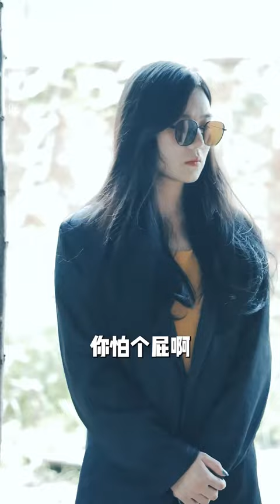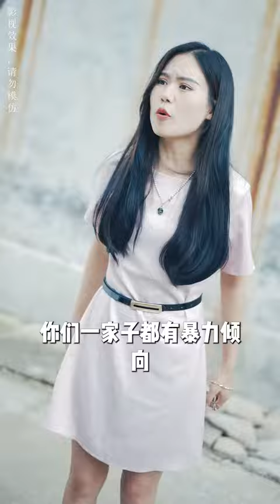【字幕】【全集】乡村爱情故事：富少林一龙逆袭守护程映雪，惊心动魄的家庭纠葛和男女情感纠葛！《霸总下乡记》热门短剧